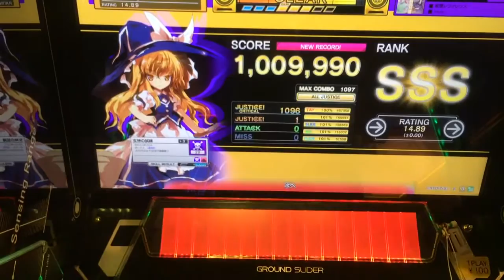【CHUNITHM】昵懇レファレンス(MASTER)AJ 手元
うーん
player:～ё～